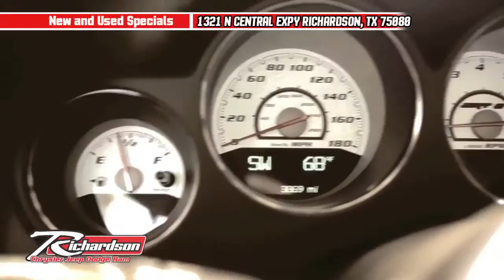All New 2015 Dodge Challenger near Bedford, TX | Used Dodge Dealership near Bedford, TX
Richardson Chrysler Jeep Dodge near Bedford, TX is your destination for all Dodge models including the new 2015 Dodge Challenger. Browse through our wide selection of new and used cars online or come visit us for a test drive today. At Richardson Chrysler Jeep Dodge, we strive to make buying or leasing a new or pre-owned Dodge, Chrysler or Jeep a great experience. Come to Richardson Chrysler Dodge Jeep, located near Bedford, TX and let us get you in your Dodge today!